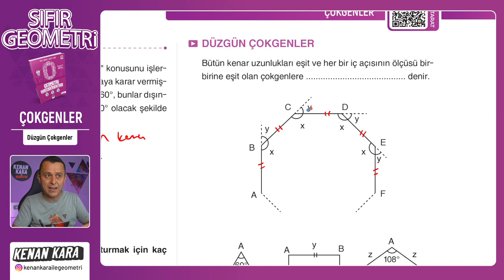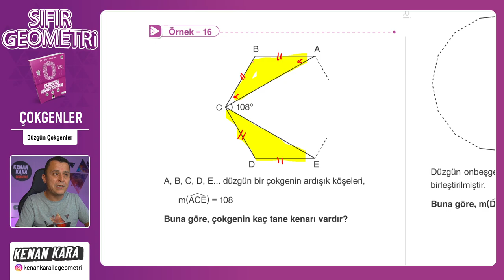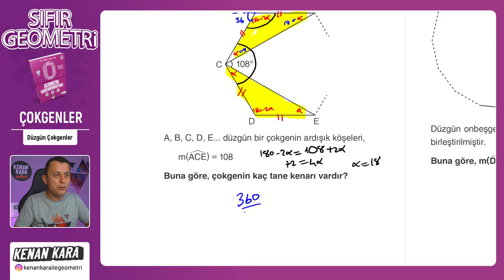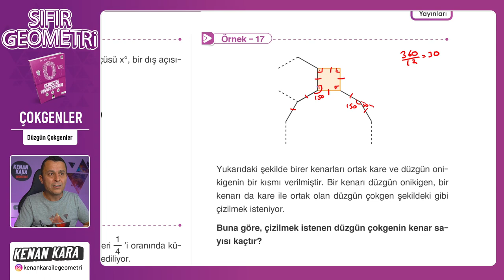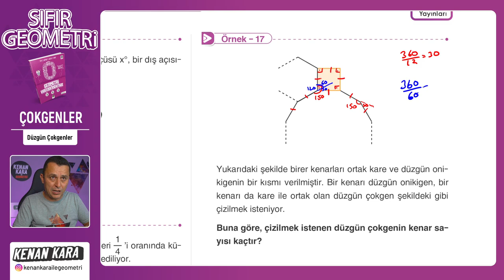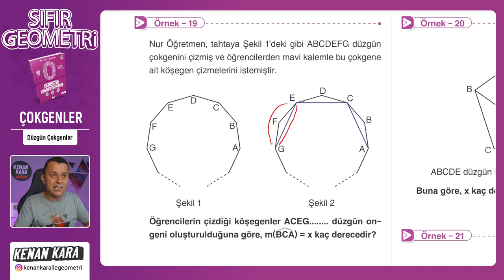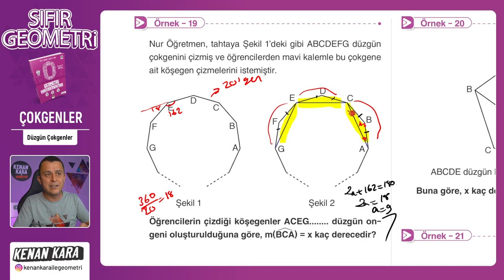Düzgün Çokgenler | F10 YAYINLARI SIFIR GEOMETRİ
F10 Yayınları SIFIR GEOMETRİ kitabında ÇOKGENLER konusundaki Düzgün Çokgenler kısmının anlatımı

🛍️ Akıllı Tahta Linkleri
 yakında eklenecek

📄Tanıtım ve İnceleme PDF: